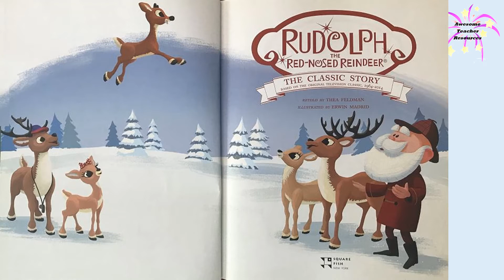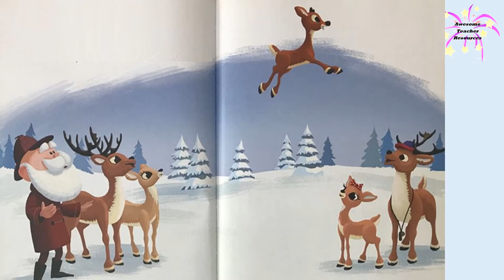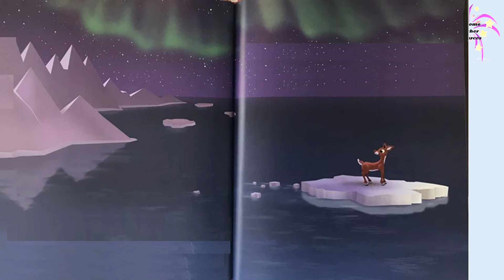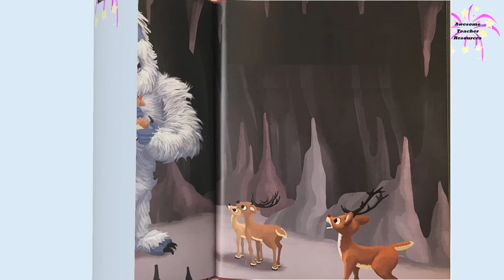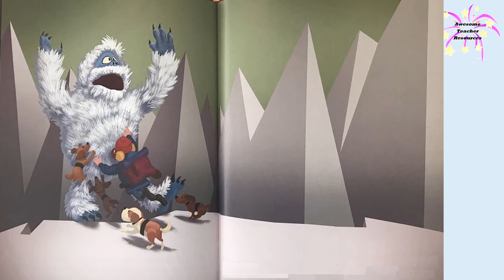Rudolph, the Red-Nosed Reindeer Read Aloud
This classic Christmas story, Rudolph, the Red-Nosed Reindeer by Thea Feldman is the same story from the popular television show. The pictures are the same and it will truly put you in the Christmas spirit! Enjoy and Merry Christmas!